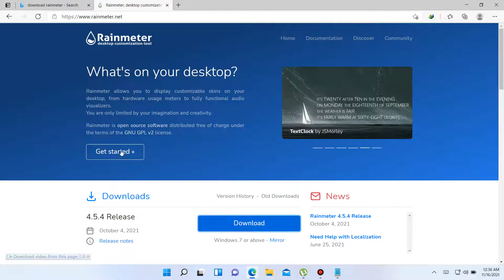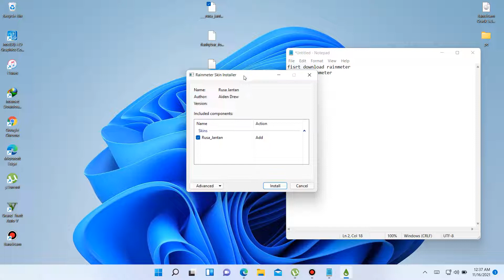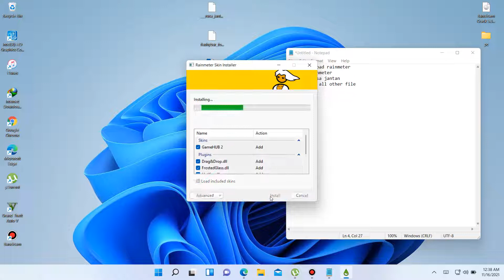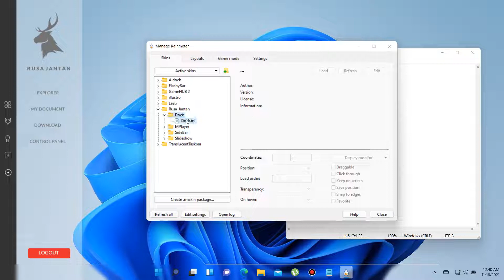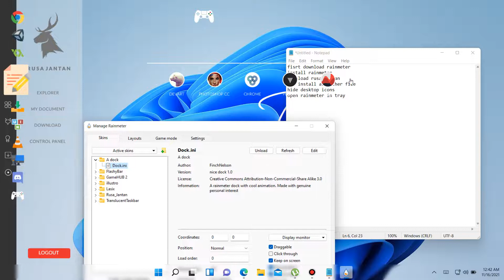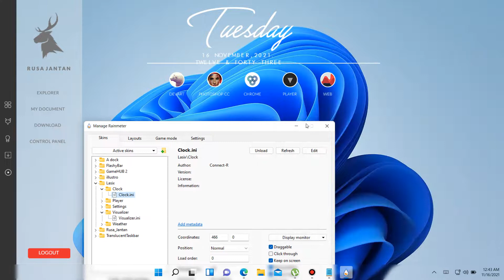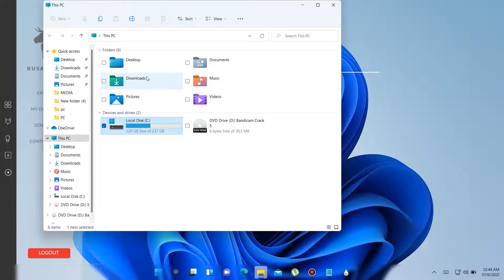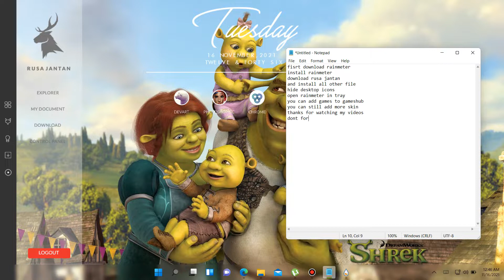Make Window Desktop Look Best \ Rain Meter \ Customization / Window 11 Part 1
How to customization desktop skin more part to upload